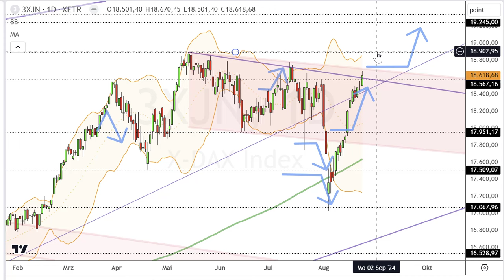Dax Analyse 26.08.2024